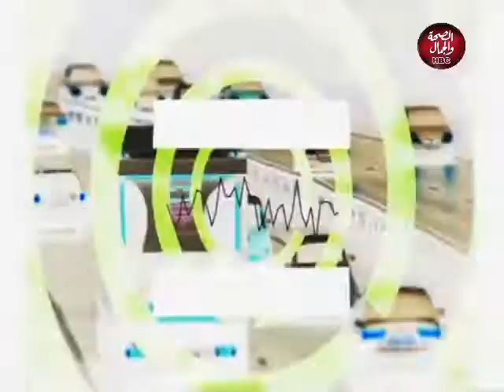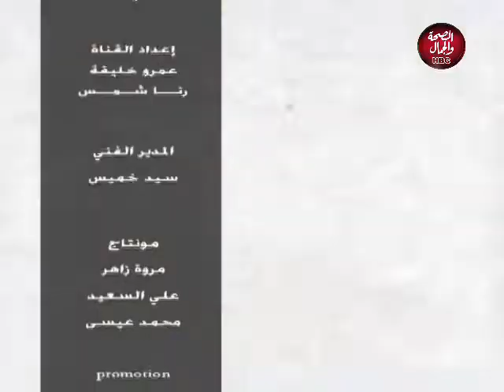لقاء علي الهوا | تأثير الكورونا مع التعليم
تقديم : روزينا يوسف
في ضيافتها : هدي حسن محمد ـ رئيس قسم بإدارة قليوب التعليمية

قناة_الصحة_والجمال# برامجنا